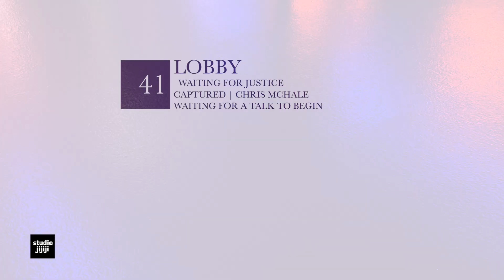Lobby | Echoes of the Every Day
Lobby moments captured by Studio Jijiji before a talk by Justice Kentanji Brown Jackson on her new book, Lovely One.